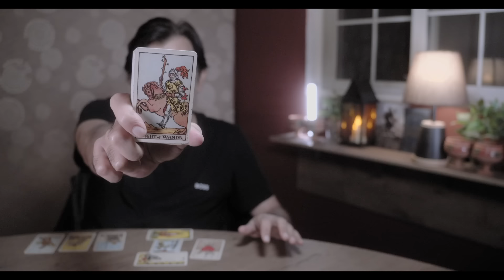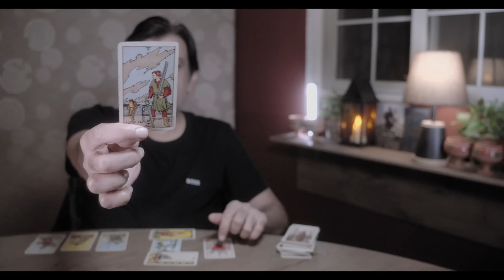SAGITTARIUS - 1 - 15 AUGUST 2024 - What will happen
USA
UK
EUROPE
CANADA